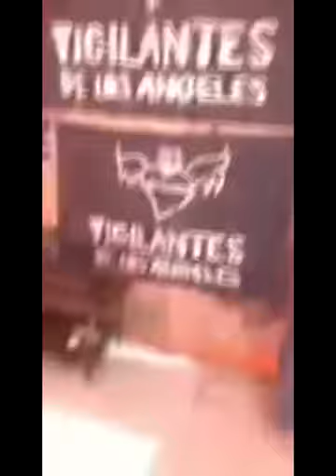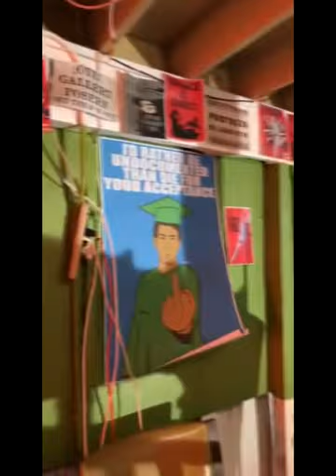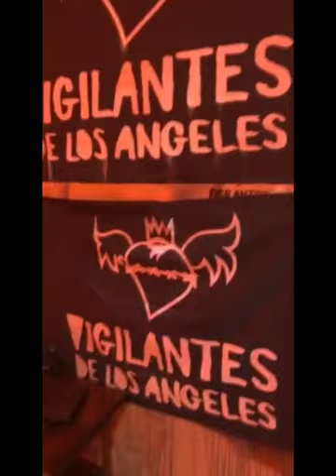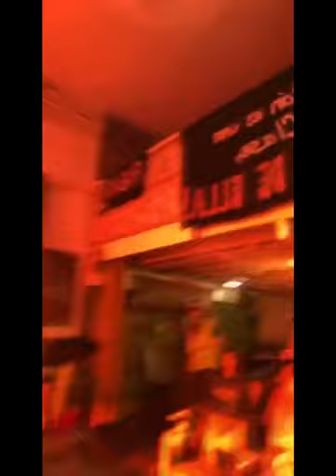Vida s2 Chelsea Rendon Live [23 Aug 2018]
Chelsea Rendon (Mari Sanchez) live on set [23 Aug 2018]